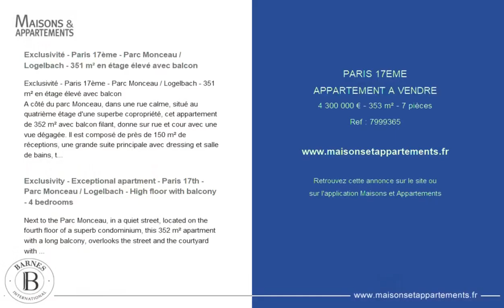PARIS 17ÈME - APPARTEMENT A VENDRE - 4 300 000 € - 353 m² - 7 pièce(s)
Référence : 7999365

Exclusivité - Paris 17ème - Parc Monceau / Logelbach - 351 m² en étage élevé avec balcon

A côté du parc Monceau, dans une rue calme, situé au quatrième étage d'une superbe copropriété, cet appartement de 352 m² avec balcon filant, donne sur rue et cour avec une vue dégagée. Il est composé de près de 150 m² de réceptions, une grande suite principale avec dressing et salle de bains, trois autres chambres avec une salle de bains et une salle de douche, une buanderie et deux toilettes individuels.
Sectorisation Carnot
Profession libérale possible
Possibilité d'acquérir en complément une ou plusieurs places de parking à proximité de l'appartement.
Présenté en Exclusivité par BARNES Honoraires à la charge du vendeur - Montant moyen de la quote-part de charges courantes 15,420 €/an - Les informations sur les risques auxquels ce bien est exposé sont disponibles sur le site Géorisques :

Exclusivity - Exceptional apartment - Paris 17th - Parc Monceau / Logelbach - High floor with balcony - 4 bedrooms

Next to the Parc Monceau, in a quiet street, located on the fourth floor of a superb condominium, this 352 m² apartment with a long balcony, overlooks the street and the courtyard with an unobstructed view. It is composed of nearly 150 m² of receptions, a large master suite with dressing room and bathroom, three other bedrooms with a bathroom and a shower room, a laundry room and two individual toilets.
A cellar completes this property
Possibility of acquiring in addition one or more parking spaces near the apartment. Agency fees payable by vendor - Montant moyen de la quote-part de charges courantes 15,420 €/yearly - Les informations sur les risques auxquels ce bien est exposé sont disponibles sur le site Géorisques :

Cette annonce vous est proposée par l'agence BARNES COURCELLES

|2823861|